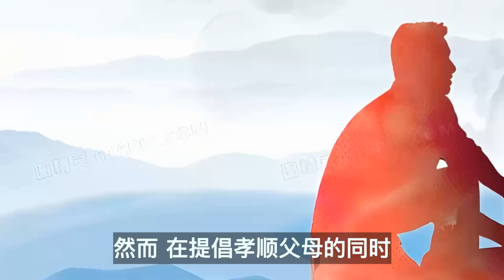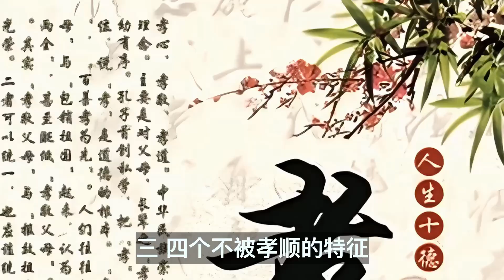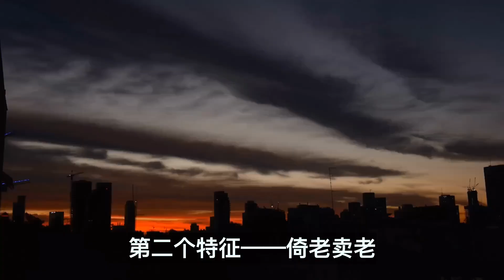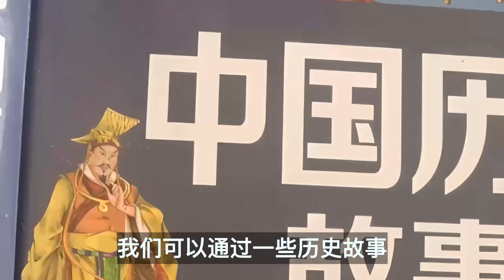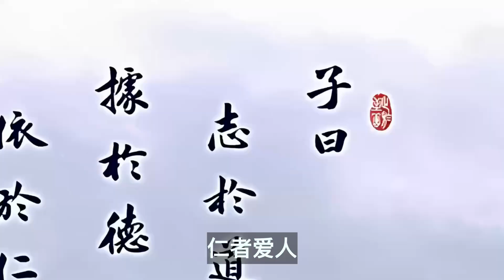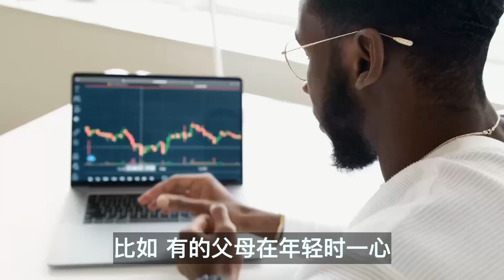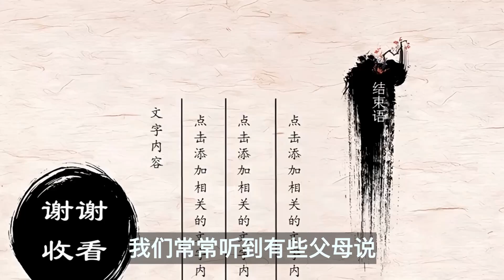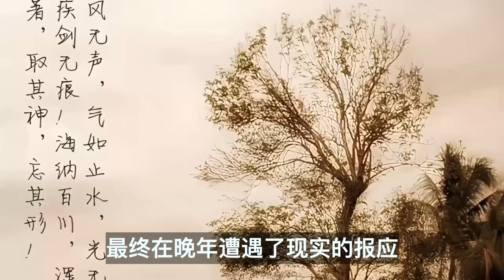为何有些父母晚年不得儿女孝顺？背后的4个真相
在传统文化中，孝顺父母是美德，但为何有些父母在晚年却得不到儿女的关爱？

本期視頻制作人員：
文案/策劃：小松
剪輯/字幕：小天
校對/後期：夏明